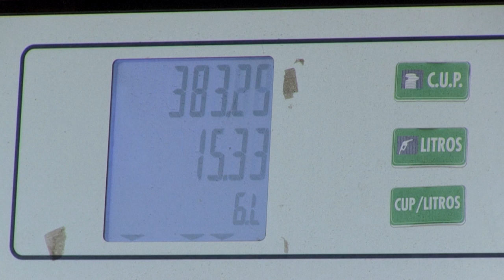Lavrov inicia en Cuba una gira por América Latina | AFP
El canciller de Rusia, Serguéi Lavrov, llegó este lunes a La Habana, para iniciar una gira por América Latina que incluye a Venezuela y Brasil, informó el ministerio de Relaciones Exteriores de Cuba.